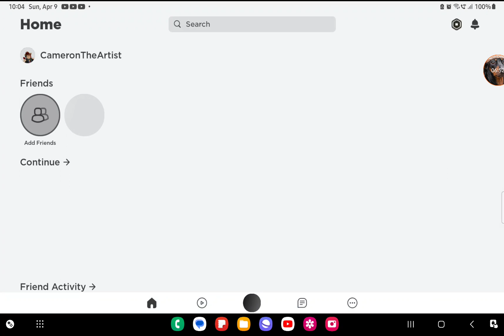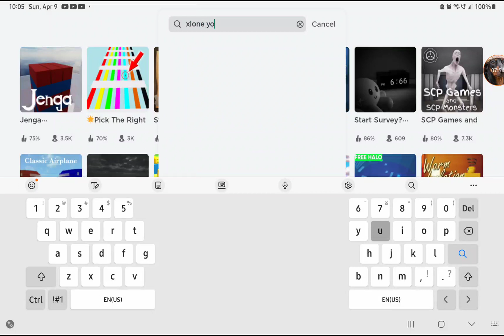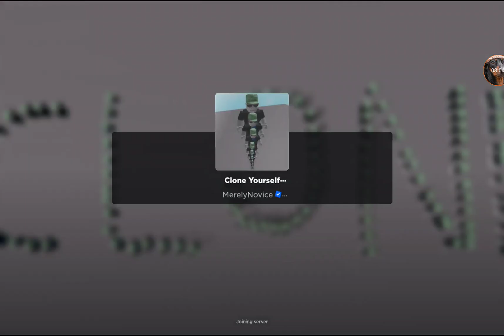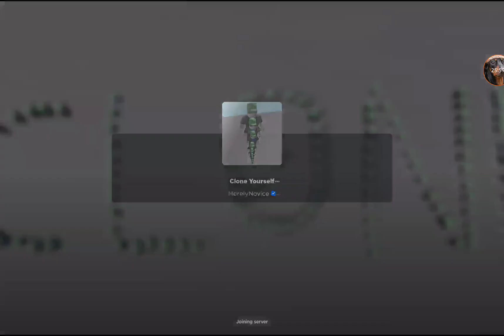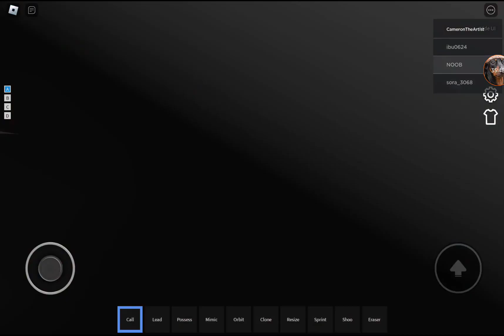2 random games